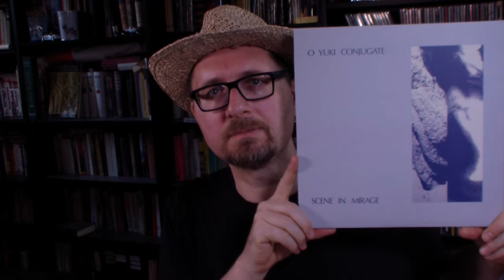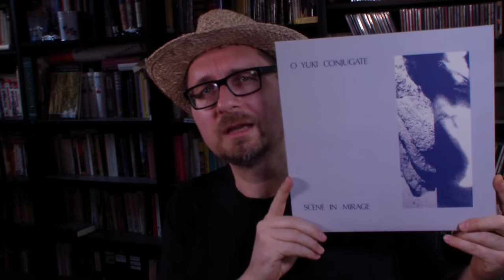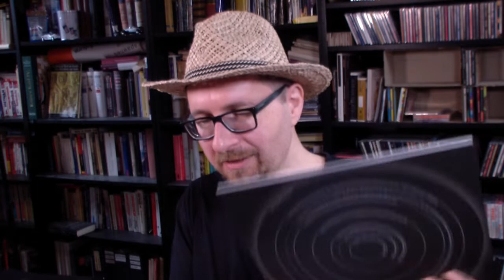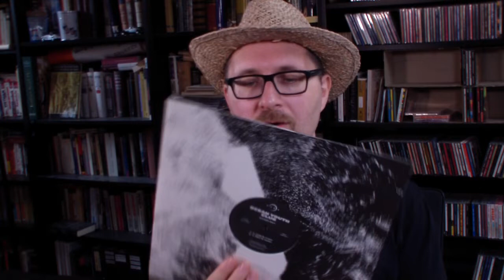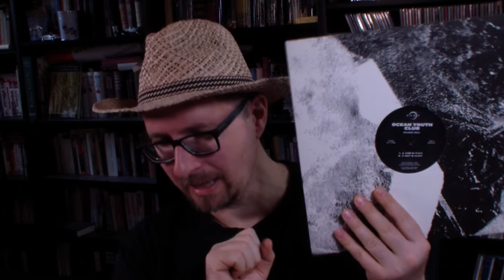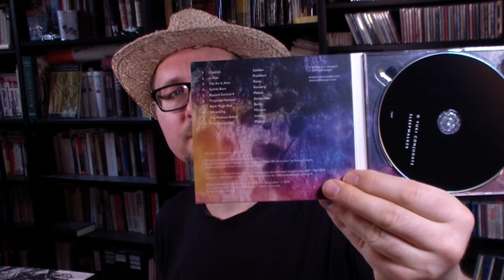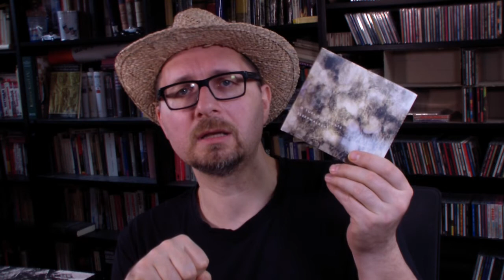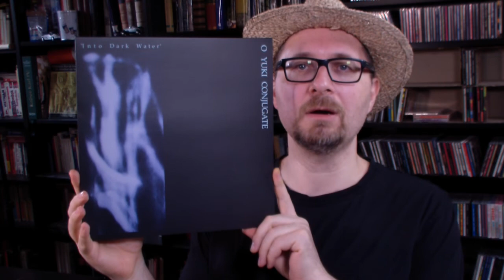VC - Vinyl Community - selection #66 (O Yuki Conjugate - Œuvre 3)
Third part of my little journey through the work of the amazing and enigmatic O Yuki Conjugate. Explore and research OYC: